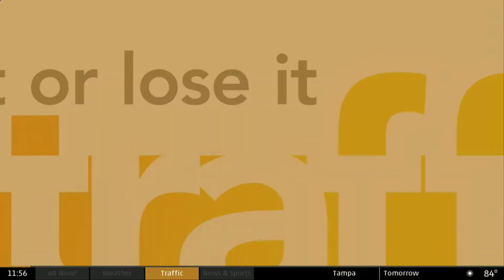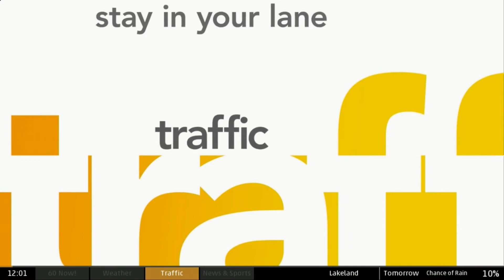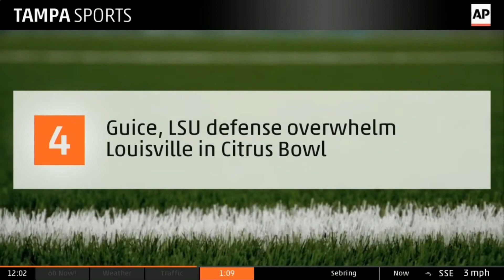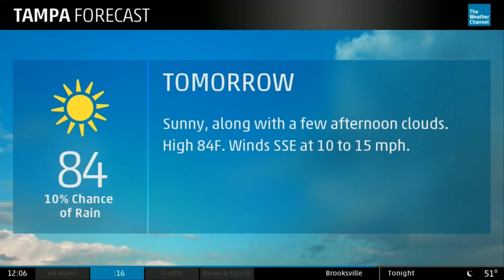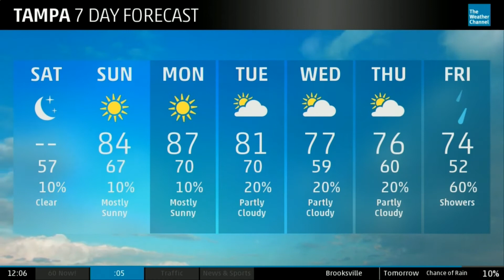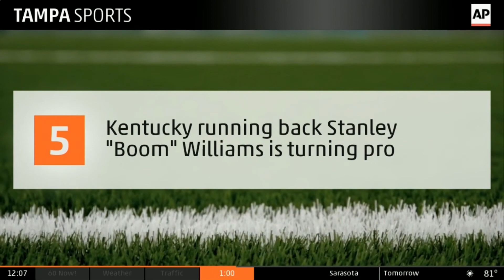Local Now - 12/31/16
Here is a video of Local Now that I recorded on New Year's Eve going into New Year's Day 2017. I never got around to uploading this video around New Year's, so I decided to tonight. Features the old design for Local Now, which can no longer be seen today.